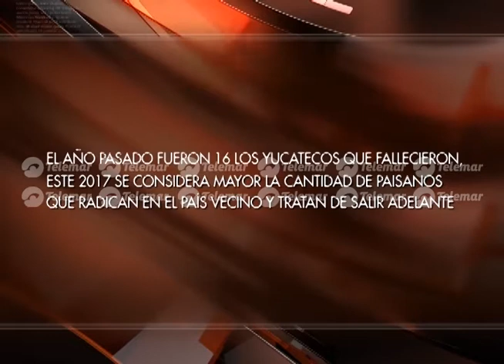Al menos 12 yucatecos han muerto en EU en lo que va del 2017